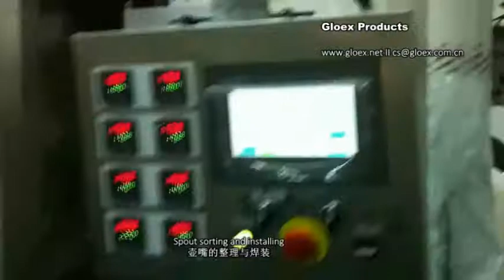VD120G liquid detergent filling line + Liquid Detergent Applications